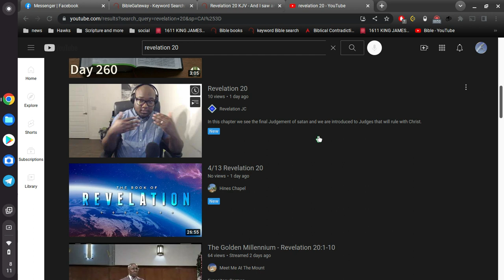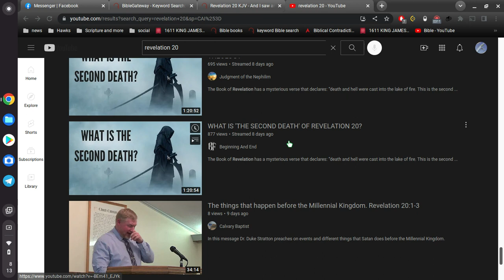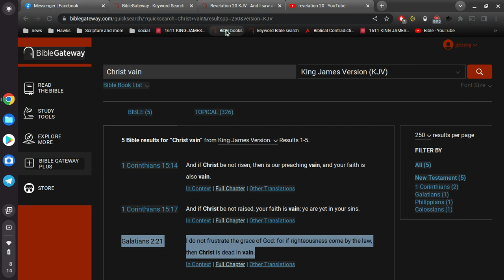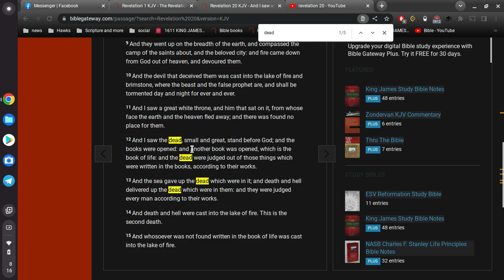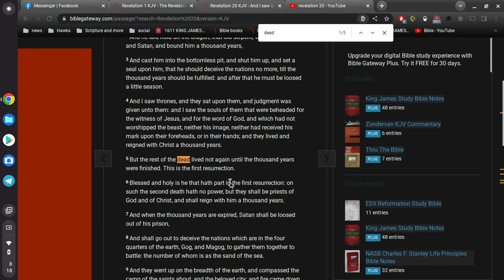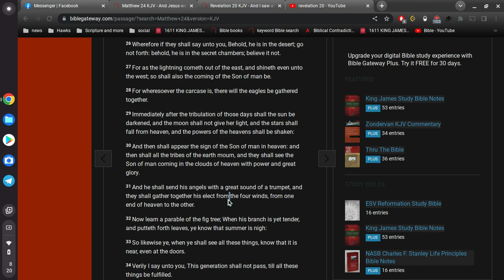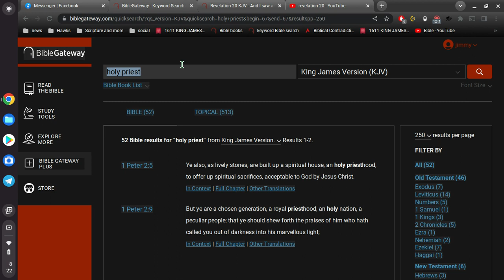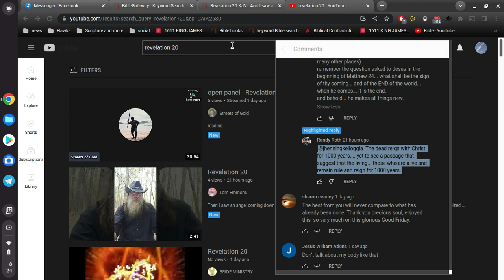Revelation 20 = no millennial kingdom